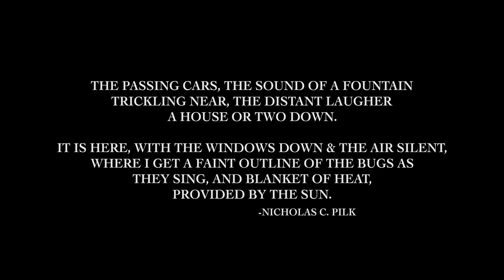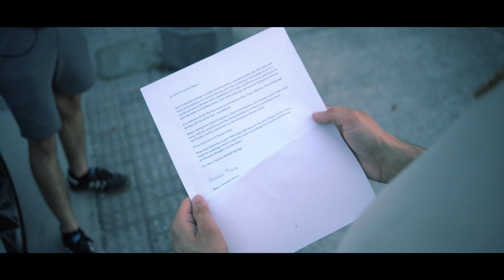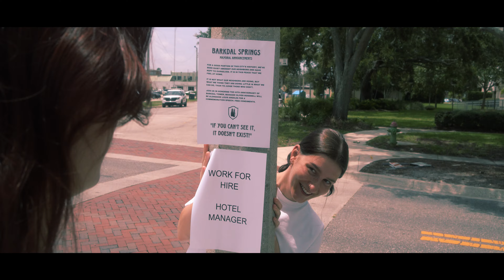"Sensitive Screams," Absurdist Motion Picture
"If You Can't See It, It Doesn't Exist."

Two visitors arrive separately to the lakeside town of Barkdal Springs, expecting an escape from life. The town is known for its 0% Tax Rate, and a Signature Ketchup Brand. They're served an assortment of odd locals, and the hospitality of Barkdal Tower. A breath, told twice.

Barkdal Springs, Portland Food Company, and the "Signature Ketchup" Labels, are fictional properties created by Nicholas Pilk for this Motion Picture.

Filmed on a Black Magic Pocket Cinema 4k, in Sanford, Florida.

This film is notably written by the "Unconscious Mind" of Nicholas Pilk, given that it's based on a two-part dream (both almost entirely identical), that he awoke and expressed in great detail to the film's Co-Lead, Natalie Grooms. We expect to release a written script of the exact events of the dream, but for now you are only served this chaotic, cryptic interpretation. Riddled with clues throughout, it shouldn't be too hard to look to the stars and realize that we are not entirely alone in this universe.

Currently, there is a general idea which might be scripted soon, for a "Sensitive Screams 2."

| LONG FILMS |

| SHORT FILMS |

| SOCIAL MEDIA |

OFFICIAL MEDIA
@ pilkfilms (Instagram, Twitter, Facebook etc)

DIRECTOR'S MEDIA
@ nicholaspilk (Instagram, Twitter, Letterboxd, etc)

SOUNDTRACK:

“Silence is Death” Bradford Nyght
“I Get What I Want” Rick
“In The Image” Young Collective
“The Bottom Of The Well” Tyler Chester
“Majorminor” Tim Mann
“Break Pt. 1” Tyler Chester
“The Rebellion” Ryan Taubert
“Gospel Special” Bill Carpenter
“All That I Want” Julia Roberts
“Light Has Come” Tony Anderson
“Maslow” Luke Atencio
“Cloud and Field” Jesse Brown